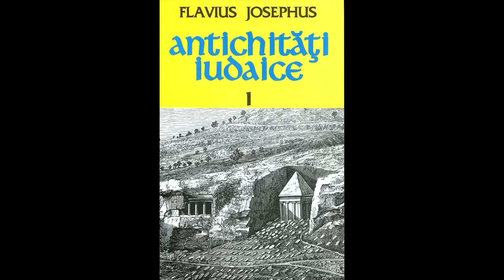„Iisus l-a iubit pe cel care l-a trădat!" | VREAU SĂ ȘTIU EP 183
Discuție cu Damian Anfile despre ce înseamnă Paștele și, apoi, perioada post-Pascală. Ce s-a petrecut în acele zile, cum a fost Iisus trădat, apoi răstignit. Ce s-a ales de apostoli, unde a mers fiecare, pentru a propovădui creștinismul, și de ce doar Ioan a murit de bătrânețe.

Invitat: Damian Anfile #183